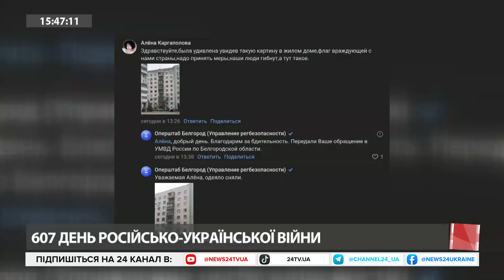БРОНЖУКОВ: АНТИСЕМІТИЗМ для росіян – НОРМА / Повернемо КРИМ лише у СИЛОВИЙ спосіб?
Російська пропаганда вважає антисемітизм культурною нормою, в такий спосіб виправдовуючи терористичні дії бойовиків ХАМАС на території Ізраїлю. Наративи рупору Кремля в ефірі "24 Онлайн" прокоментував політолог Артем Бронжуков.